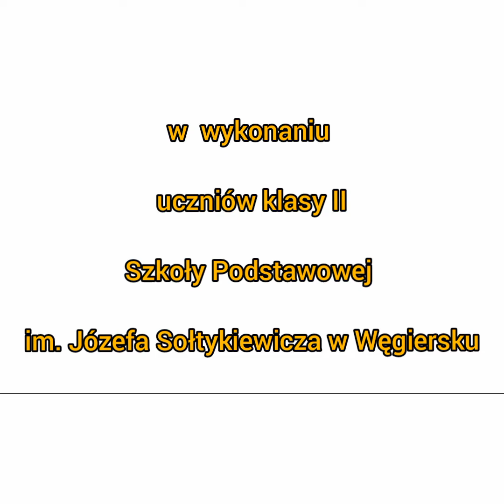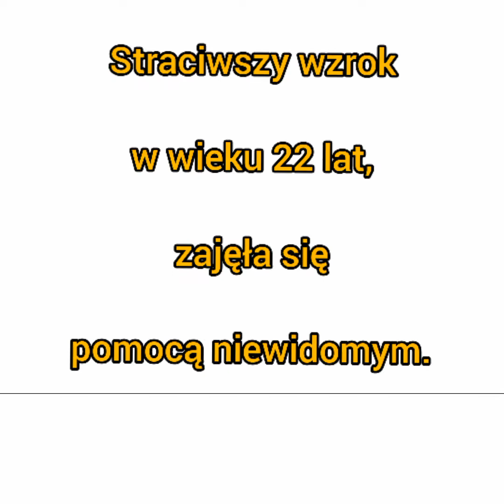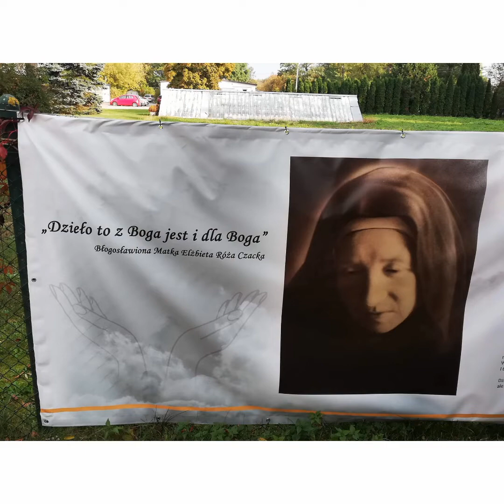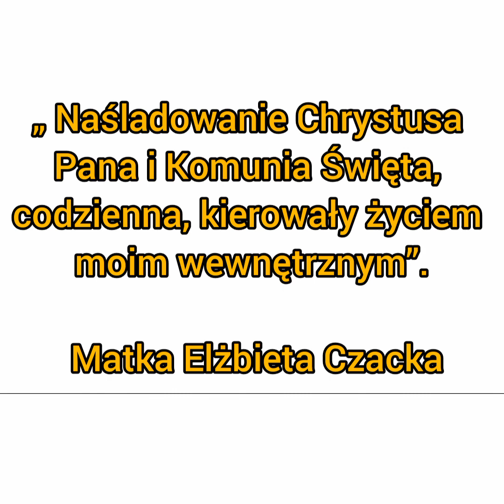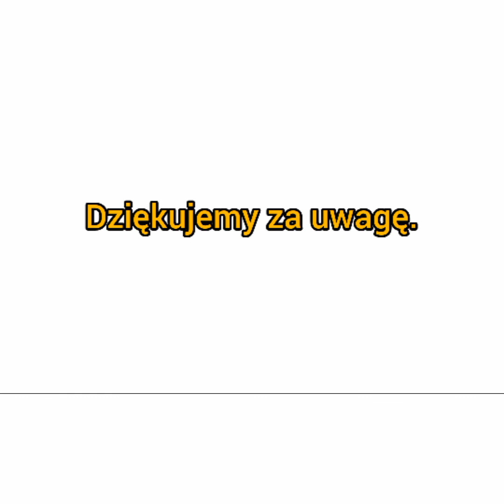InShot 20220121 113630604